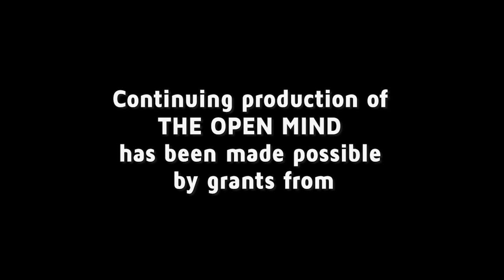Jason Stanley on The Open Mind: Authoritarian Past and Future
On this episode of The Open Mind, we're delighted to welcome Yale University philosopher Jason Stanley, author of the edifying and essential Random House volume “How Fascism Works: The Politics of Us and Them.” Stanley told Dana Milbank of the Washington Post that the Trump rendition of these tactics “uses emotion to circumvent reason, to overwhelm reason, wanting us to get the situation in which there's such fear and suspicion that the only happiness is winning over his enemies.”

These are Jason Stanley's words and he added in an interview with Vox, “I think of fascism as a method of politics. It's rhetoric, a way of running for power. Of course that's connected to fascist ideology because fascist ideology centers on power. But I really see fascism as a technique to gain power.” At this year's philosophy conference for high school and undergraduate students at Stony Brook University I was so pleased to interview Jason and eager to continue that exchange.